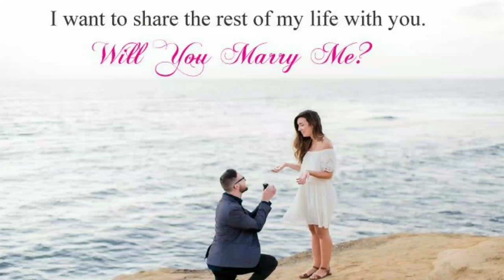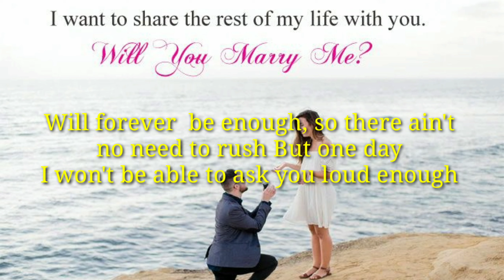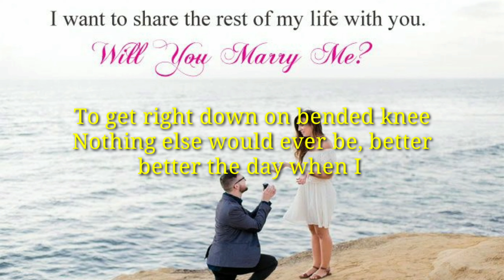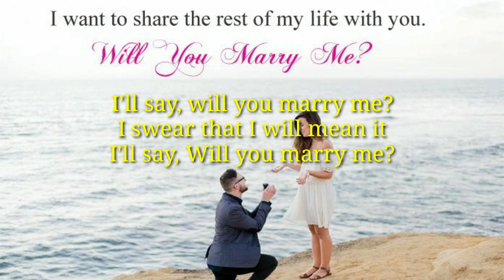Marry me - Jason Derulo (lyrics)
Marry Me

105 is the number that comes to my head
When I think of all the years I wanna be with you
Wake up every morning with you in my bed
That's precisely what I plan to do
And you know one of these days, when I get my money right
Buy you everything and show you all the finer things in life
Will forever be enough, so there ain't no need to rush
But one day, I won't be able to ask you loud enough
I'll say, "Will you marry me?"
I swear that I will mean it
Singing
Oh, yeah
How many girls in the world can make me feel like this?
Baby, I don't ever plan to find out
The more I look, the more I find the reasons why
You know one of these days, when I get my money right
And if I lost everything
In my heart, it means nothing
'Cause I have you
Girl, I have you
To get right down on bended knee
Nothing else would ever be better, better
The day when I-
I'll say, "Will you marry me?", yeah
I'll say, "Will you marry me?" (The day I get on my knees)
I'll say, "Will you marry me?" (And what you do me, baby?)
Got me singing
Got me singing
Would you marry me, baby?
105 is the number that comes to my head
Source: Musixmatch
Songwriters: Jason Joel Desrouleaux / Jonas Jeberg / Marlin Donnell Bonds / Andrew Scott Marvel
Marry Me lyrics © Bmg Rights Management (uk) Limited, Jason Derulo Publishing, Beluga Heights Music, Sony/atv Ballad, God Heat Music Publishing, Irving Music Inc.